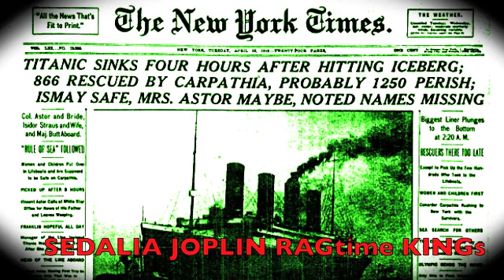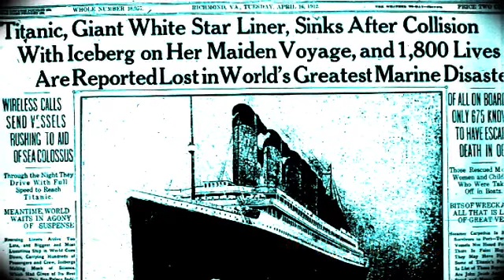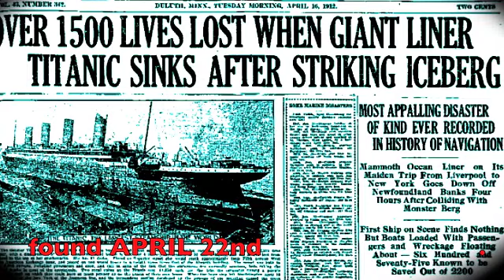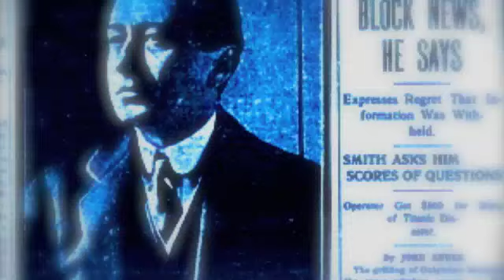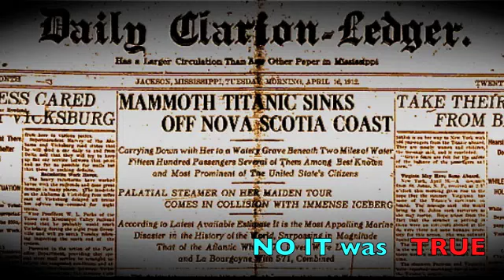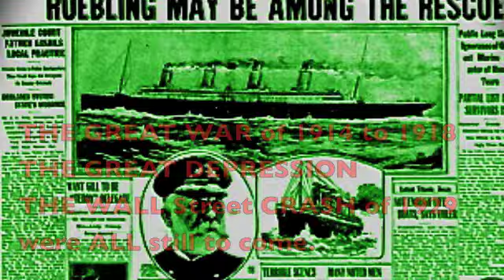TUNES from the TITANIC 12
SCOTT JOPLINs LEOLA played on the TITANIC plus story of J.J.ASTOR 4th